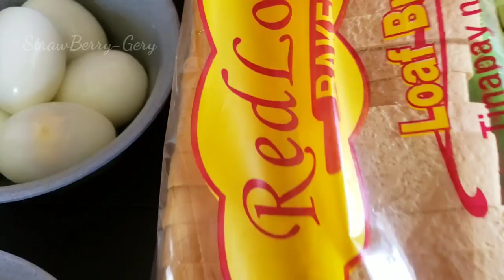My Other Spaghetti with Egg Sandwich | How to make Barkada Snacks | StrawBerry-Gery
This time nagprepare ako ng snacks ng aking panganay with friends age around 11-13 yrs old so naisip ko na eto e prepare sa kanila as barkada snacks na magugustuhan nila...

Ingredients For Spaghetti:

* 800g spag. noodles (cooked)
* 500g italian spag. sauce
* 900g sweet w/ parmesan cheese spag.     sauce
* garlic
* 1 big white onion
* 1 med. size carrot
* 1 small size green or red bell pepper
* 6 jumbo size red hotdog (any brand)
* 1/2 kl. pork giniling
* liver spread
* black pepper
* salt
* 1 pork cube
* soy sauce
* cooking oil
* cheese ( quick melt)

Ingredients For Egg Sandwich:

* 6 pcs. hard boiled eggs
* 2 can of 227 g. crushed pineapple
* mayonnaise ( chicken flavor)
* cheese
* slice bread ( i used local brand,para tipid 👌)

Procedure:
try to follow my video for procedure, make sure to follow the exact ingredients for perfect spaghetti & egg sandwich

    Strawberrygery